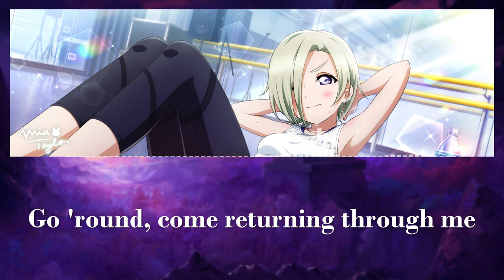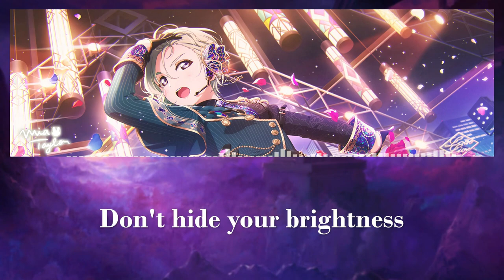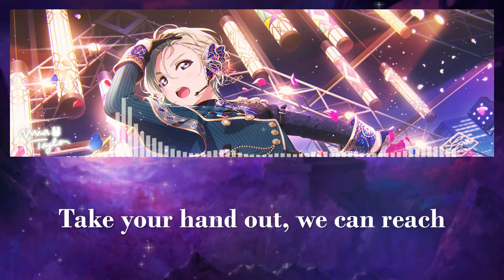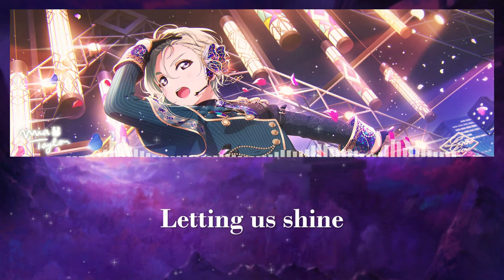Mia Taylor - stars we chase (Full, English)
☄️ stars we chase is Mia Taylor's song for the single that was released on June 22, 2022. It is also an insert song in Love Live! Nijigasaki High School Idol Club Season 2 Episode 9.

☄️ The song is written by Konnie Aoki
☄️ Composed and arranged by TeddyLoid

ᨓ〃☕・Support Me!

﹒૮₍﹕Request Form﹒📁
Gomen minna, the request form is currently closed due to the many requests I still haven't finished yet /_ \